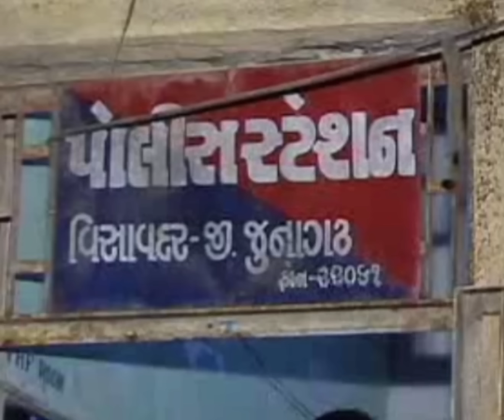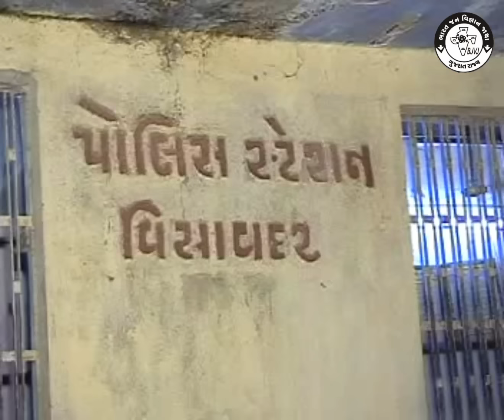Junagadh [ વિસાવદર માં ગરમ તાવામાં હાથ નાખી છેતરતો ભુવો ઝડપાયો ]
વિજ્ઞાન જાથા દ્વારા અંધશ્રધા સામે જનજાગૃતિ પ્રવૃત્તિ કરવામાં આવે છે.અમુક ભુવા ભારાડી, પાંખડીઓ, ફકીર, મુંજાવર, ફાધર દ્વારા લોકો ને ગુમરાહ કરી છેતરપીંડી કરવામાં આવે છે તેને જનહિતાએ ખુલ્લા પાડી પર્દાફાશ કરવામાં આવે છે.
આ ચેનલ નો મુખ્ય હેતુ લોકો ને અંધશ્રધા માંથી મુક્ત કરી લોકોને વેજ્ઞાનિક અભિગમ થી જીવન જીવવા માટે  નો એક રસ્તો બતાવવાનો છે. આ ચેનલ માં વિડીયો અપલોડ કરવામાં આવે છે , તેનો હેતુ કોઈ ને અપમાનિત કરવાનો નથી, પણ લોકો ને જાગ્રત  કરવાનો અંધ્શ્રાધા માંથી બહાર કાઢવાનો છે.
જનજાગૃતિના કાર્યક્રમો ગુજરાત અને પુરા ભારત માં કાર્યક્રમો કરવામાં આવે છે.
india constitution article 51a.h, હેઠળ કોઈ પણ ભારત નાગરિક વૈજ્ઞાનિક અભિગમ અને અંધશ્રદ્ધા નાબૂદી કરવા માટે કાર્ય કરી શકે છે વધુ માહિતી માટે કોન્ટેક્ટ કરવા વિનંતી

अंधविश्वास के खिलाफ जन जागरूकता अभियान विज्ञान जाथा द्वारा किया जा रहा है।कुछ भुवा भराडी, फकीर, मुंजावर,  द्वारा लोगों को गुमराह और ठगा जा रहा है, उनका पर्दाफाश किया जाता है और जनहित में उनका पर्दाफाश किया जा रहा है।
इस चैनल का मुख्य उद्देश्य लोगों को अंधविश्वास से मुक्त करना और लोगों को वैज्ञानिक दृष्टिकोण से जीवन जीने का तरीका दिखाना है। इस चैनल में वीडियो अपलोड किए जाते हैं, इसका उद्देश्य किसी का अपमान करना नहीं है, बल्कि लोगों को जगाना और उनकी अज्ञानता से बाहर निकालना है।
गुजरात और पूरे भारत में जन जागरूकता कार्यक्रम आयोजित किए जाते हैं।
भारत के संविधान के अनुच्छेद 51ए.एच के तहत भारत का कोई भी नागरिक वैज्ञानिक दृष्टिकोण और अंधविश्वास के उन्मूलन के लिए कार्य कर सकता है।अधिक जानकारी के लिए कृपया संपर्क करें
સંસ્થાએ ૩૧ વર્ષથી કરેલા કામોની સત્ય ઘટનાઓ પર હકીકત ના અને જનહીતાએ ખુલ્લા પડેલા લોકોના વિડીયો જન જાગૃતિ માટે અપલોડ કરવામાં આવે છે

અંધશ્રદ્ધા બાબતની કોઈપણ માહિતી હોય તો અમારા મેલ આઈડી ઉપર સેન્ડ કરવા વિનંતી

Video & Thumbnail Editing credit by
 ( B.J.V.J. Office Clerk )

All Over Credit in Vigyan Jatha owner
( B.J.V.J. office  Gujrat State )